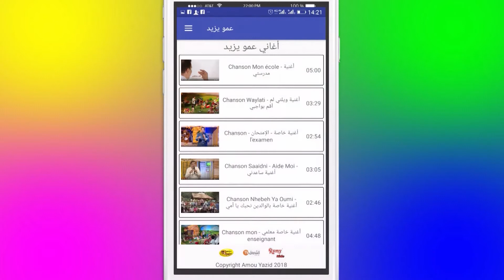إعلان مع عمو يزيد الحلقة 13 الموسم 05 ليوم 19 نوفمبر BA Amou Yazid EP13 S05 du 19 novembre 2019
إعلان مع عمو يزيد الحلقة 13 الموسم 05 ليوم 19 نوفمبر Annonce Amou Yazid EP13 S05 du 19 novembre 2019